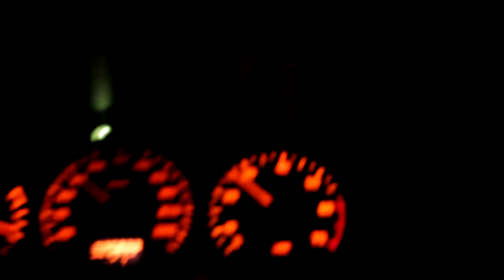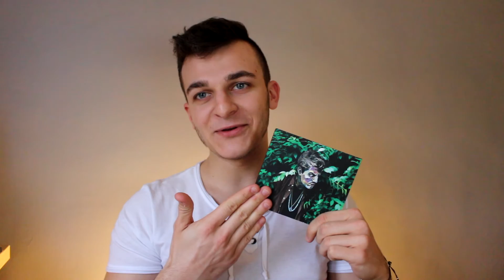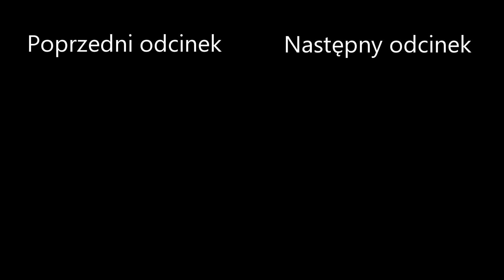Vlog #47 Debata Młodych i KONKURS na płytę Taco Hemingway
Wyniki konkursu na płytę TACO HEMINGWAY będą we vlogu 28 marca także wpadajcie.

✔ Więcej mnie na insta!
✔ Posnapujemy? Tak? To łapa snapa!
► nomniam
✔ Masz jakaś sprawę do mnie? Pisz, dogadamy się.